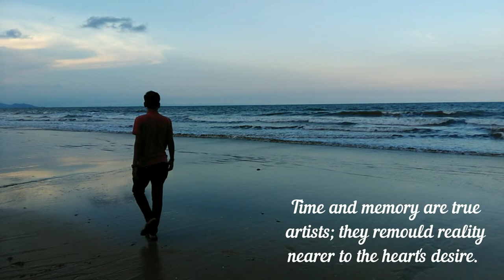Terengganu 2018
first version